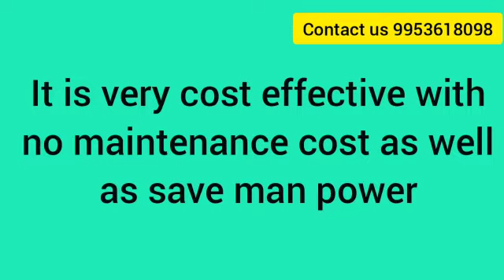Hand Sanitizer Foot operated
CD make Foot operated hand sanitizer to use dispancer pump bottle(w/o bottle). Best suits for office, hospital, shopping mall
Color.    off White powder coating
Size.     32×32×100cm
Shp weight.  6.3kg
Capacity. 1lt/2 Lt
Material.  MS
Mfrs. CD Blower system,